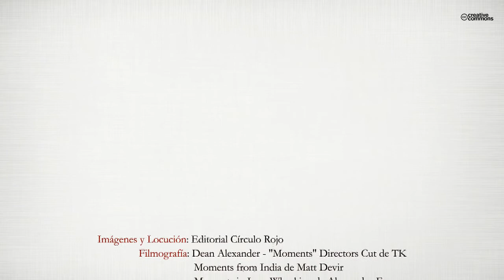Todo es siempre nuevo (Booktrailer) - Editorial Círculo Rojo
Vivir el presente, tomar conciencia de lo que se está
aconteciendo en este mismo instante. La mente nos intenta
convencer que todo es una repetición, que permanecer
en silencio sin hacer nada es aburrido y no nos
aporta nada. En este libro te invito a que puedas darte
cuenta de que todo es siempre por primera vez, que
cada día es nuevo, único e irrepetible y que tú eres lo
más importante en todo este proceso de cambio. Te invito
a sumergirte en algo simple y profundo; todo es
siempre nuevo. Abre los ojos y contempla la vida que se
está dando ahora mismo. Es así de sencillo.